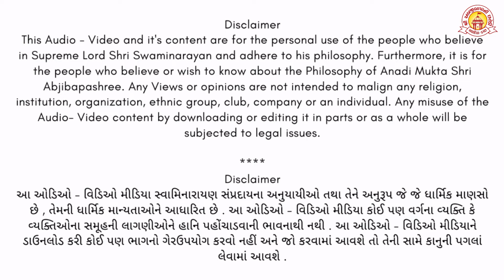Ravivar Satsang Sabha Dt. 29/09/2024 | Swaminarayan | Abjibapani Chhatedi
રવિવાર સત્સંગ સભા
સમય: રાત્રે 9:00​ થી 9:30​

આજના વક્તા:
- અ.મુ. શ્રી પારસભાઈ ખુંટ